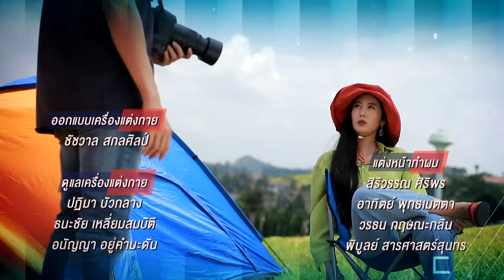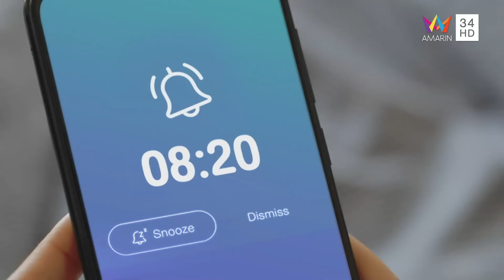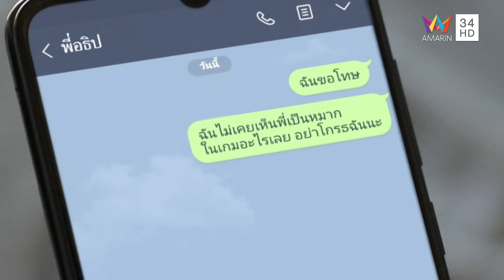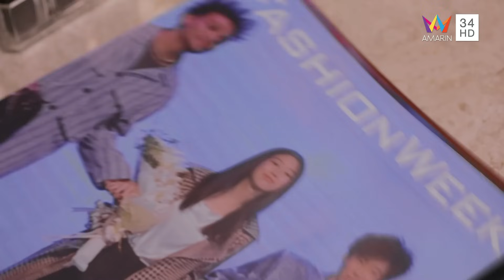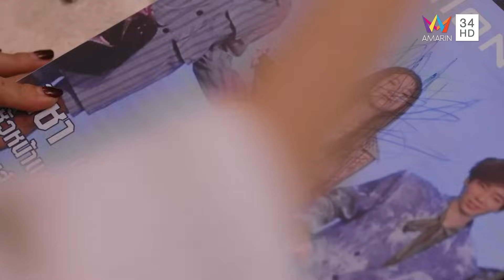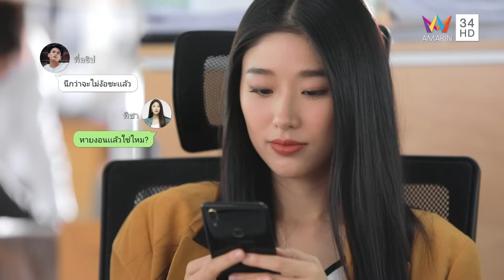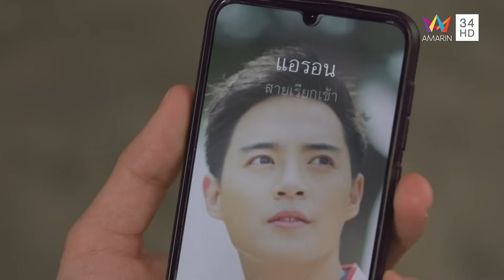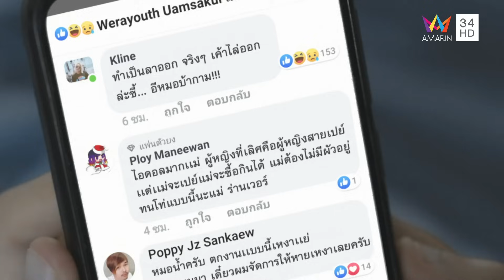รองเท้านารี | EP.17 | FULL EP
ชม "รองเท้านารี" แบบ FULL EP ครบทุกตอนได้แล้ววันนี้ที่

"ผู้ชายก็เหมือนรองเท้า ถ้าเลือกดีเราก็เดินสบาย
แต่ถ้าเลือกผิด เราก็โดนกัดจนเจ็บไปหมด..."

สี่สาวโสดกับความรักสี่รูปแบบ
ที่ออกตามหาความรักในแบบที่ใช่ให้กับตัวเอง
สนุก เข้มข้น ครบรส แน่นอน ห้ามพลาดเด็ดขาด!